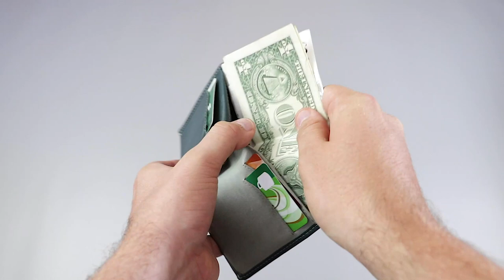Bellroy Note Sleeve Wallet Review (1 Year of Use)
TERMS
This helps support us, and allows us to keep providing reviews, guides, and content for you. We are a participant in the Amazon Services LLC Associates Program, an affiliate advertising program designed to provide a means for us to earn fees by linking to Amazon.com and affiliated sites.